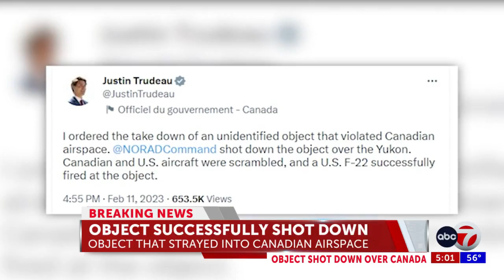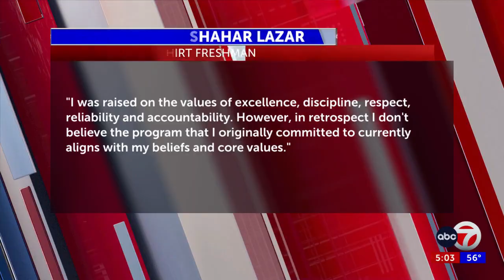Multiple NMSU men’s basketball players announce their intent to transfer following ...